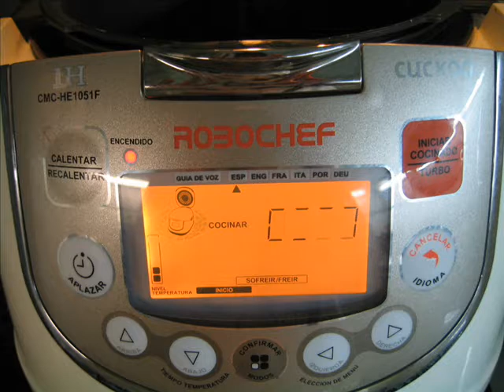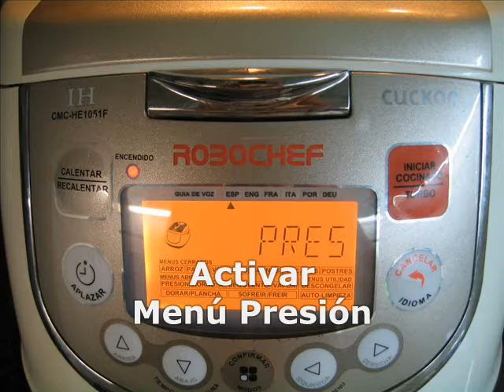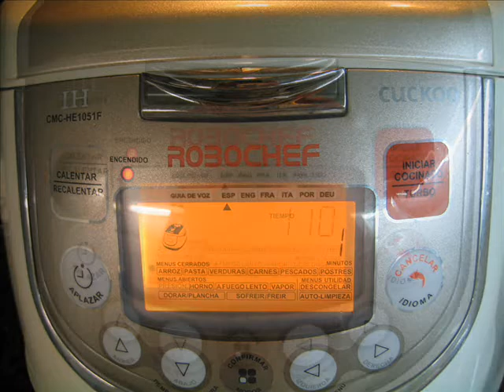Arroz con gambones